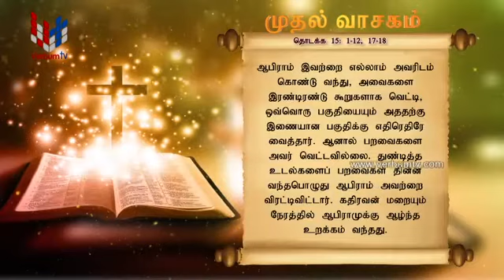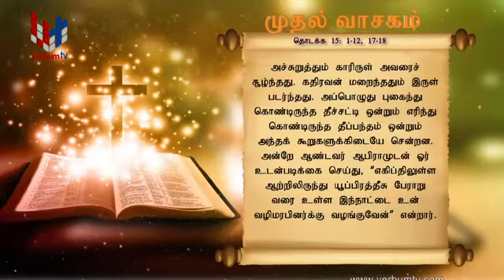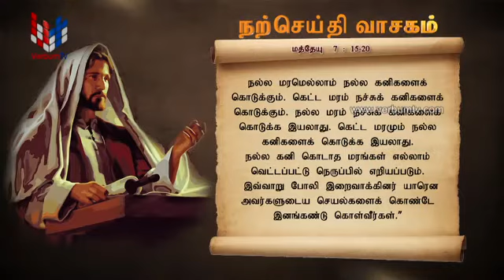SRI WACHANAYANO (ශ්‍රී වචනයාණෝ) TAMIL - EP 2153 - 23 06 2021